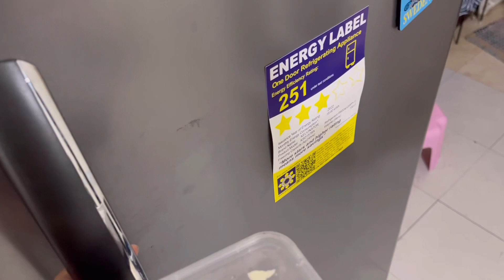Living alone diaries in PH🏠 it’s not easy being alone / PAIKS COFFEE / weekly vlog